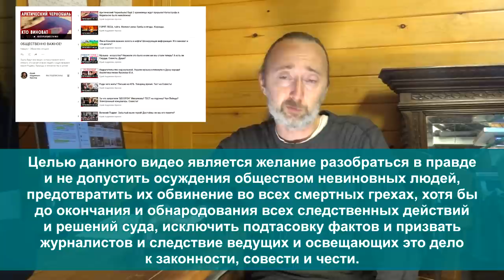Кто заказал ВИССАРИОНА? И где же ОБИТЕЛЬ ЗЛА на самом деле? Кому мешает Город Солнца?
Я ненавижу любого рода враньё, когда свою подлость, продажность и глупость выдают за правду и, тем более, якобы, за борьбу со злом. Слушайте, думайте, пишите Ваши мысли под этим видео! Другие мои видео данного плей листа: 1. ГОРЯТ ЛЕСА, тайга. Мелеют реки. Грибы и ягоды. Короеды

И почитайте комментарии под этими видео. Напишите свои под моим видео.